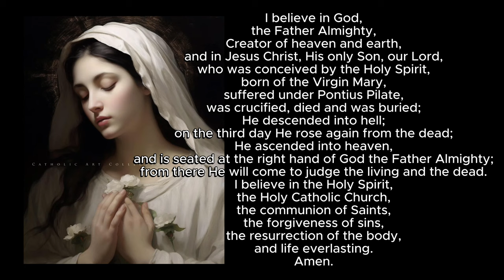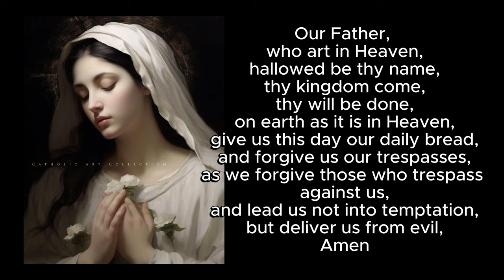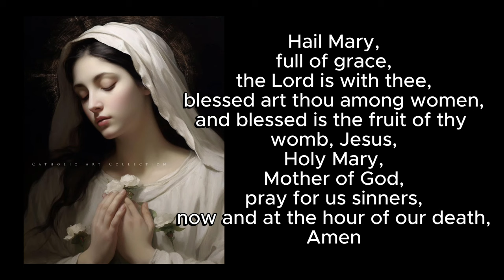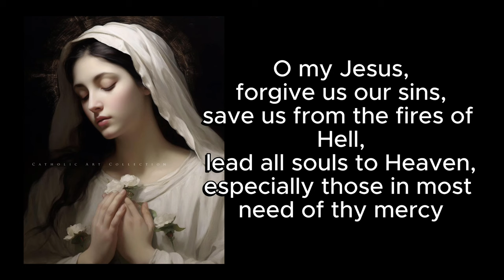Thursday, April 18th, 2024 Daily Rosary: Luminous Mysteries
Photo credit to Catholic Art Collection on Facebook